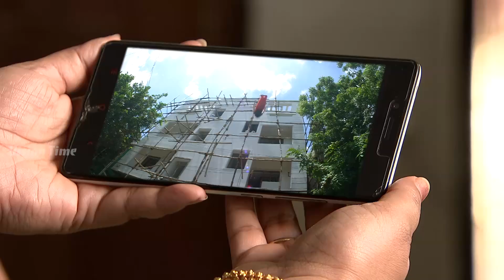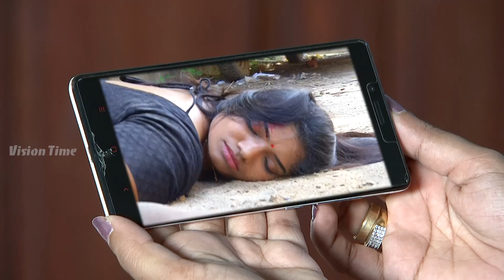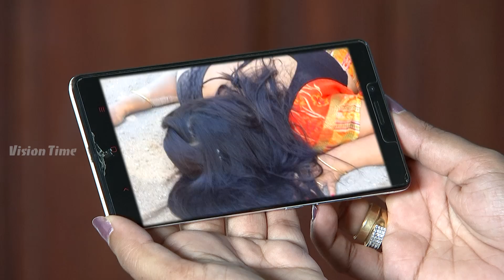Vamsam - வம்சம் | Tamil Serial | Sun TV | Epi 1269 | 28/08/2017 | Vision Time